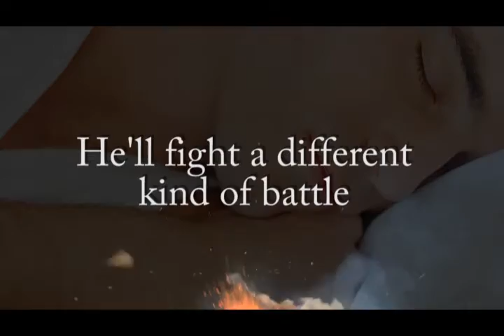High Country Rebel by Lindsay McKenna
Talon Holt, ex-Navy SEAL is coming home with his combat assault dog to Jackson Hole, Wyoming.  Wounded and recovering, he is coming home to take care of his mother.  He doesn't expect to fall in love.  And when Cat Edwin is threatened, he must call on his past to protect her.